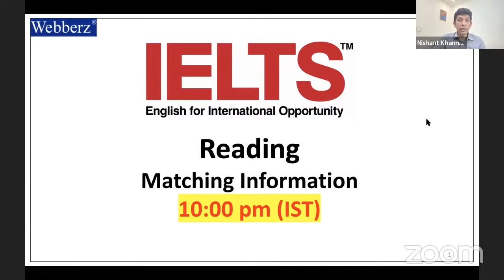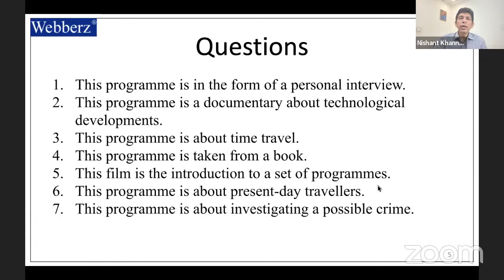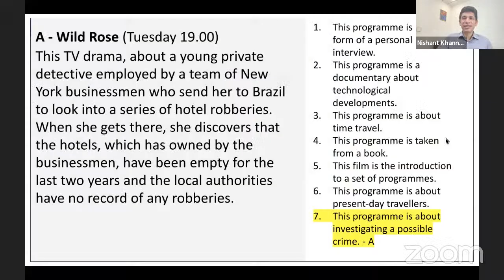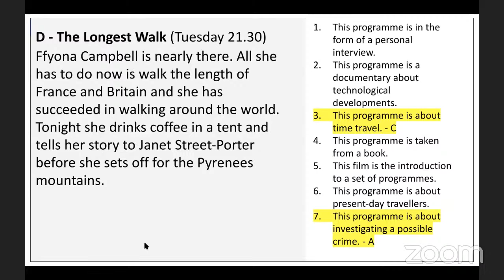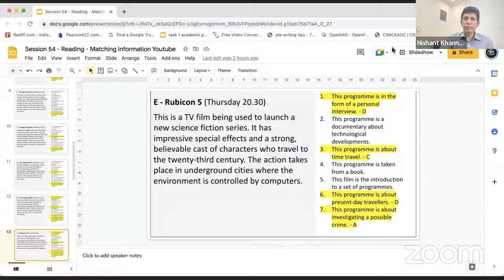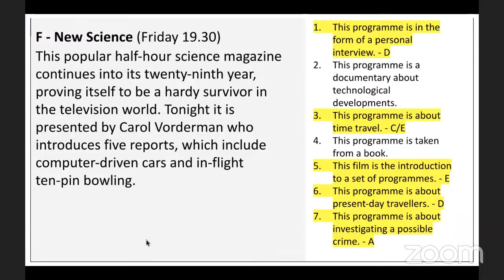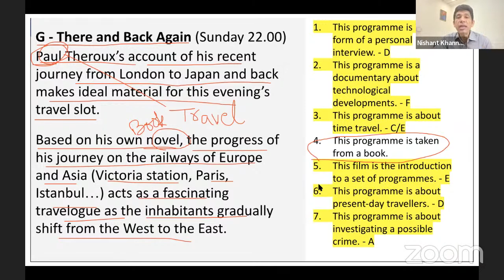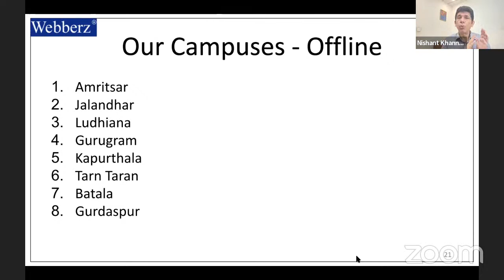IELTS | Reading | Matching Information | Tips and Exercise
In this video, the master has taught the way to solve IELTS reading matching information questions. You’ll get to know about the tips and strategies to match the right information among all options.